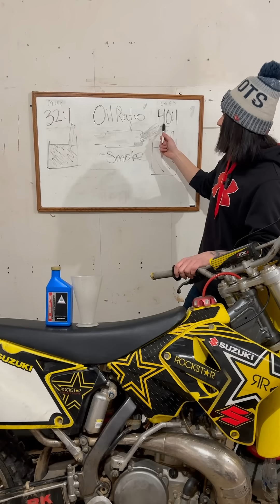2 Stroke Oil Ratio Explained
2 stroke oil ratio explained